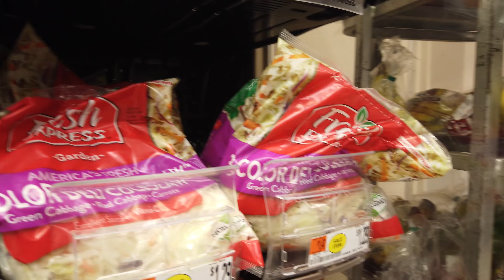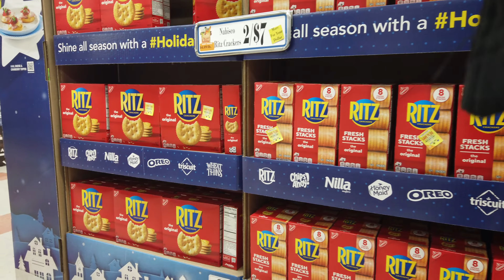Market Basket - December 18, 2022(5)